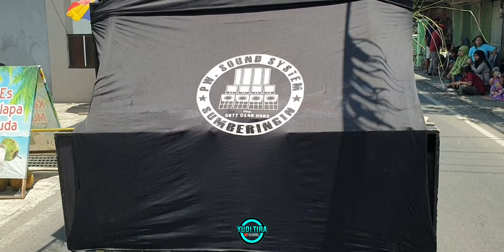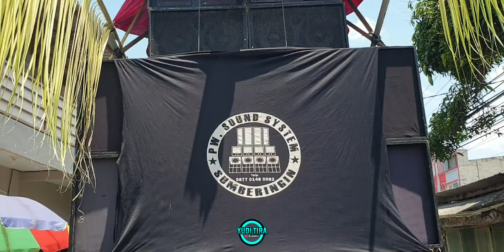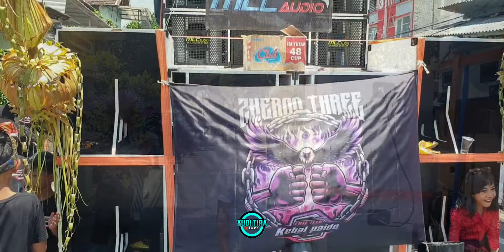Semangat Para Peserta Meski Panas"an || Karnaval Tasikmadu Lowokwaru Malang 2024 [ Part 01 ]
Nama : Karnaval Tasikmadu 2024

Acara : Grebeg Maulid

Kab / Kota : Lowokwaru Kota Malang